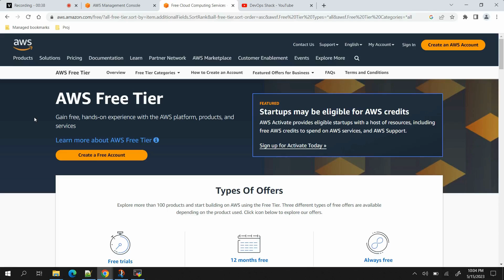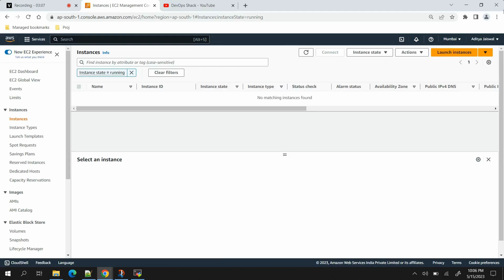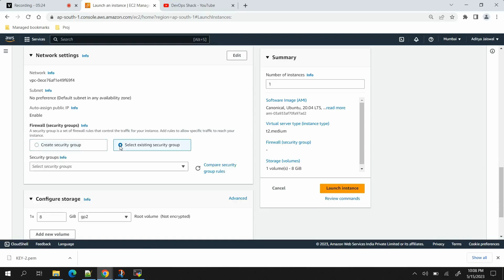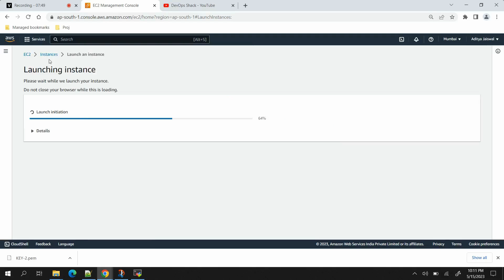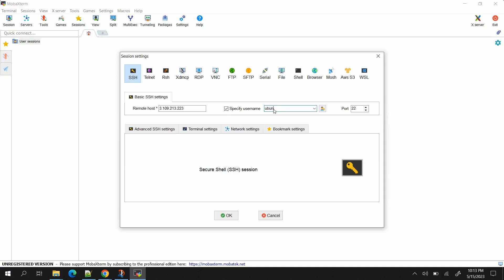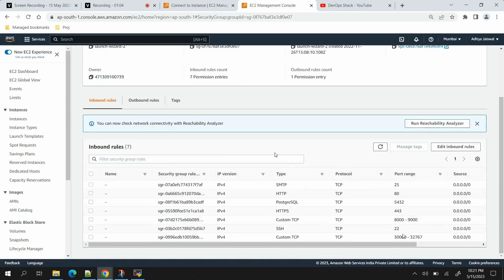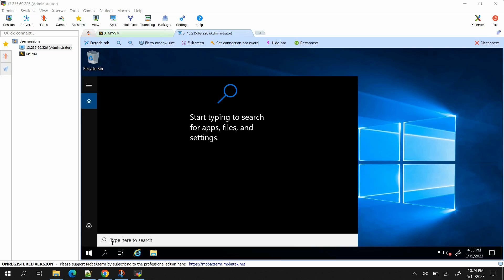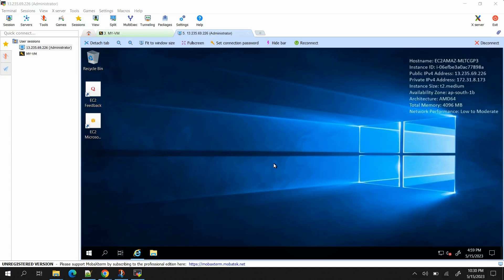How To Create & Access Virtual Machines in AWS Correctly 🔥🔥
For Implementing my tutorials you will need the VMs , Here is a guidance video on how to access VMs on AWS.

If you have any questions or suggestions, Please ping me one to one on Instagram at: